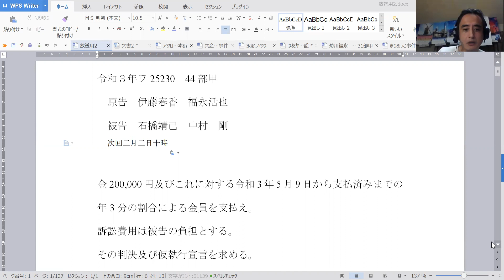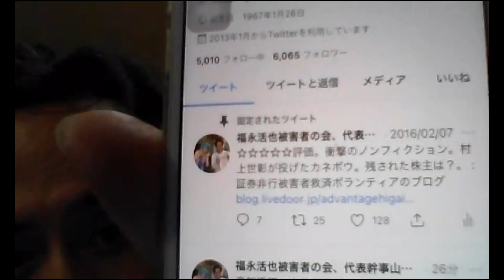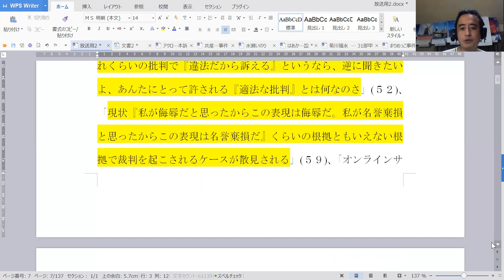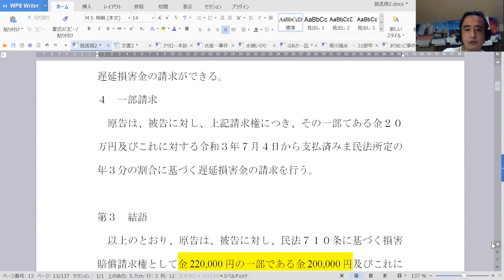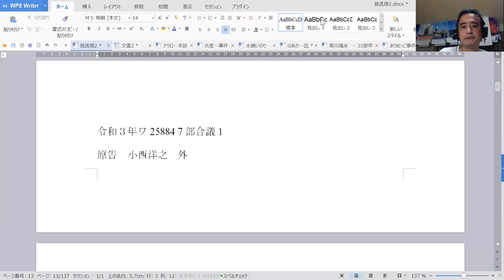12113はあかんねこ二次訴訟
12113はあかんねこ二次訴訟